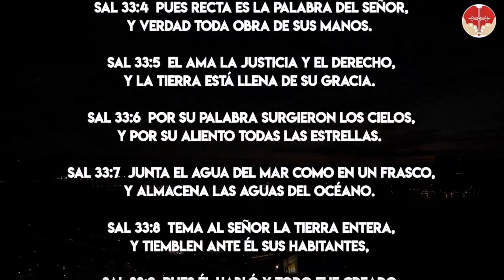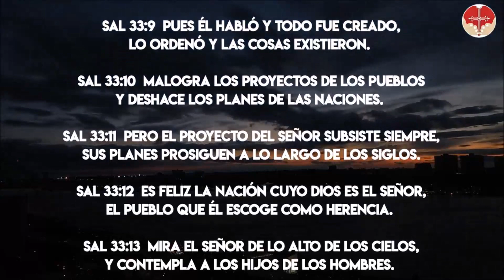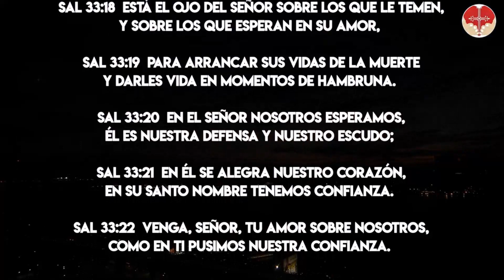Salmo 33 Biblia Latinoamericana